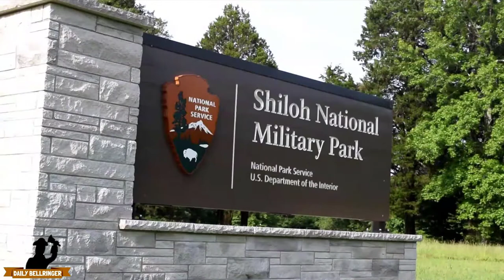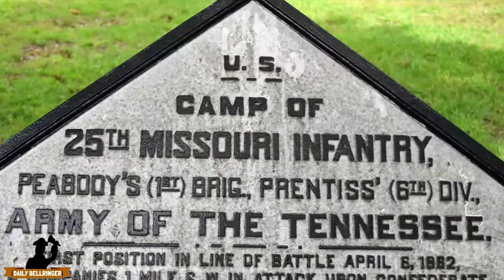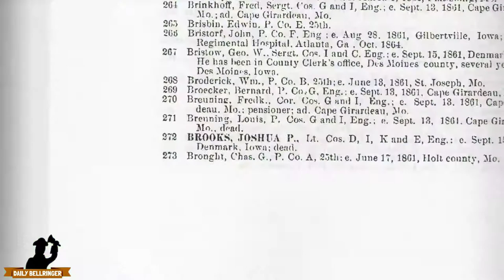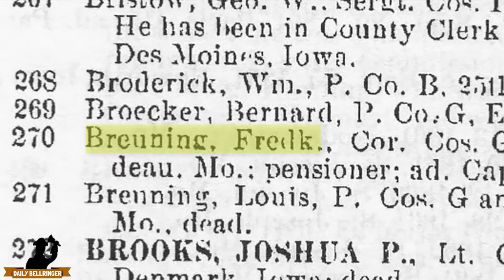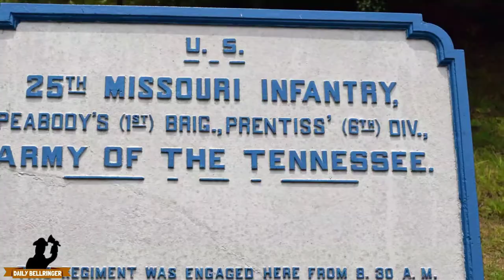Finding Family in History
Finding Family in History: On a recent visit to Shiloh National Military Park we discovered that we have ancestors that were involved in the battle. If you search online you might be surprised to find relatives that were involved in major historic events.